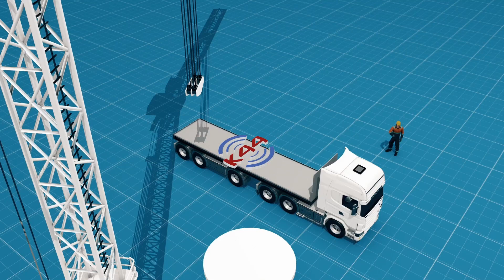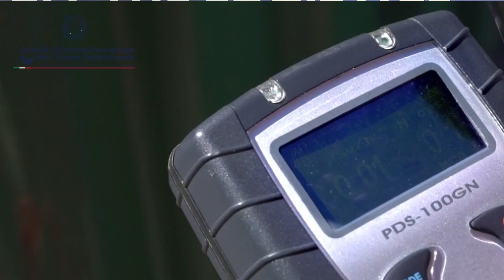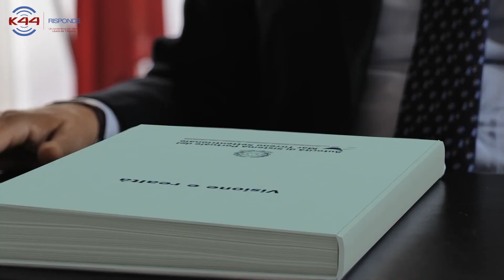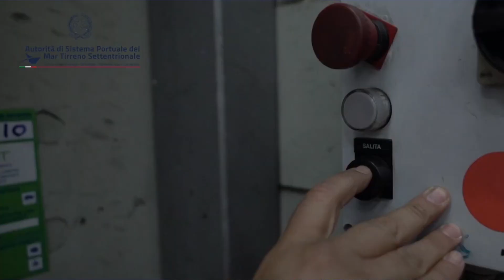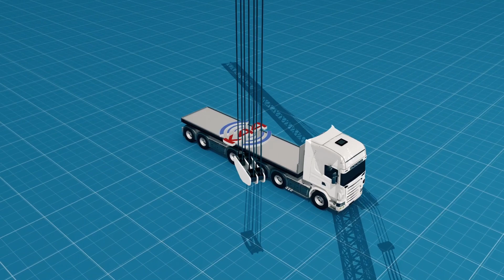Strada-mare al porto di Livorno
Negli ultimi anni il trasporto combinato strada-mare ha visto in Italia una robusta crescita, grazie anche agli importanti contributi del marebonus. Uno dei principali scali delle autostrade del mare è il porto di Livorno, che ogni anno movimenta con questa modalità circa venti milioni di tonnellate di merce. Il secondo episodio della miniserie del videocast K44 Risponde dedicata al combinato strada-mare – registrata al LetExpo 2023 di Verona – fa il punto della situazione e illustra i progetti futuri con la voce di Luciano Guerrieri, presidente dell’Autorità di Sistema Portuale del Mar Tirreno Settentrionale.